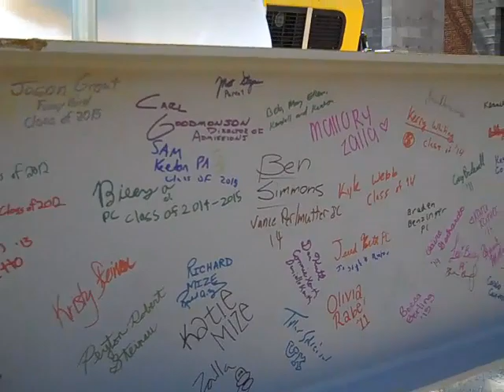Topping off ceremony Covington Latin School Addition April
Final I-beam placed in the new addition of Covington Latin School  Covington Ky